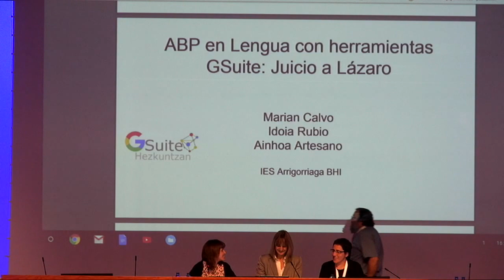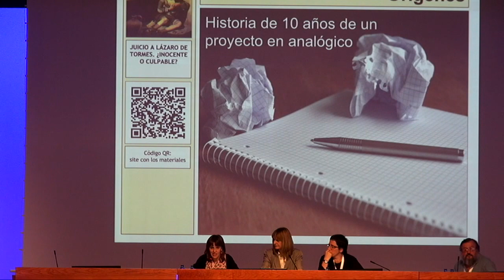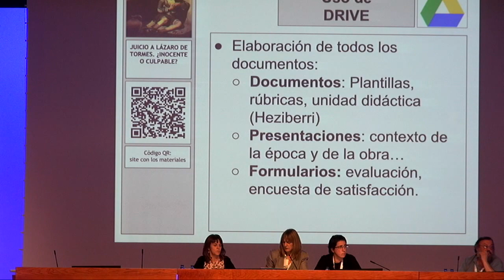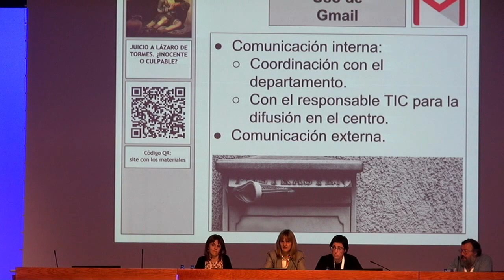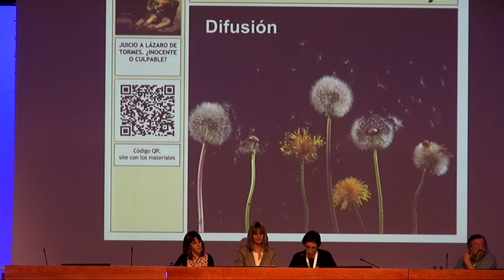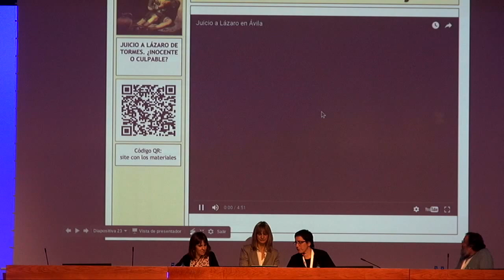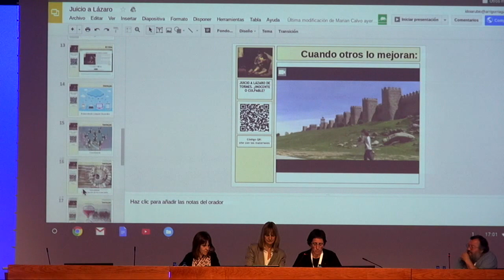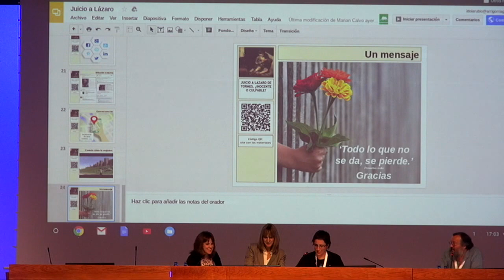Esperientzia GSH2017 Juicio a Lazaro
@ArtesanoAinhoa @idoiarutor & Marian @Hautatzen ABP en Lengua con herramientas Gsuite: Juicio a Lázaro Esperientzia. @UPVEHU @BGNagusia & @GSHezkuntzan ko-ekoiztuta CCbySA 2017